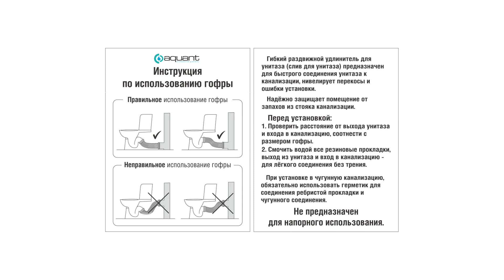AQUANT | Видео инструкция по сборке продукции 1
Производство видеоролика: XOLOD Production
XOLOD Production - компания, оказывающая услуги полного цикла в области профессионального видео и фотопроизводства.
Каждый день мы помогаем нашим клиентам продвигать их продукцию, создавать положительный имидж, взаимодействовать с клиентами и партнерами и многое другое - все это мы делаем, создавая качественный визуальный контент для их бизнеса.